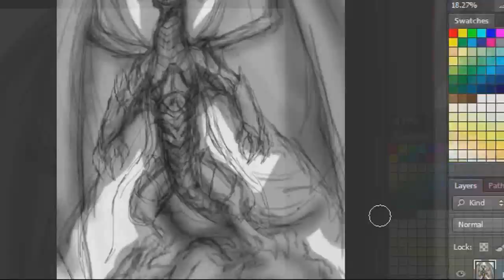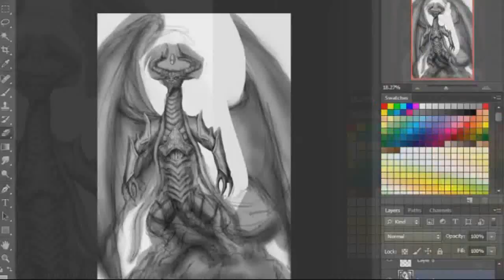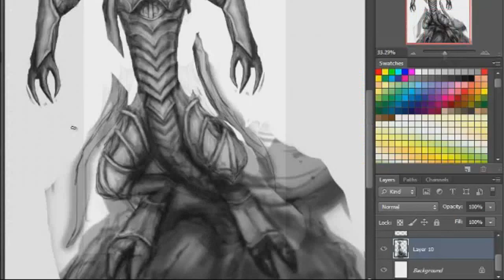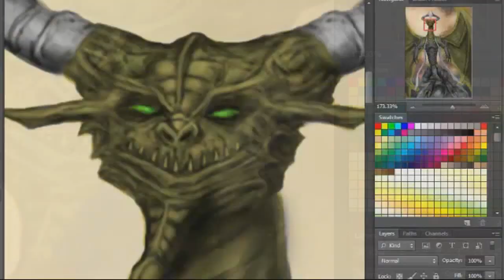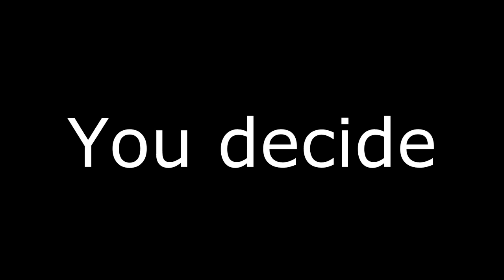Painting of Nicol Bolas (Planeswalker)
My take on Nicol Bolas. Im not too happy with how it turned out, I'm going to redraw him.

Planeswalker. Elder Dragon. Tyrant of Worlds. Nicol Bolas is one of the oldest known beings in the Multiverse—he has lived for many millennia. His malevolence is matched only by his boundless intellect.

Nicol Bolas has survived multiple wars, cataclysms, and rivalries: the dragon war that left only five of the elders alive, the destruction of his Madaran Empire on Dominaria at the hands of Tetsuo Umezawa, and epic duels with the planeswalkers Leshrac and Teferi. He also survived The Mending, the healing of the Multiverse that changed the very nature of the spark and cost several planeswalkers their lives. Bolas left Dominaria as it crumbled in the time before The Mending, implying that it couldn't be saved. "I have prepared a suitable place for myself in that eventuality," he said before departing through the Talon Gates.

In fact Bolas has already begun to plot his next scheme for power. His 'suitable place' is the five shards of Alara, which Bolas has been watching for decades. Long ago he began to recruit agents on the shards—individuals and even entire groups who would secretly do his bidding. These agents have subtly, secretly sown the seeds of dissent on each shard, creating chaos and conflict. Why? Only Nicol Bolas knows the truth: The shards of Alara are reconverging into a single plane. And when that reconvergence comes, Bolas wants all-out planar war for reasons unknown to any but himself.

Before The Mending, planeswalkers were ageless shapeshifters whose power was limited only by their experience and knowledge. Bolas had that godlike power torn away from him, and he will go to any lengths to get it back. But it will take countless machinations and maneuverings, even for the oldest and most powerful planeswalker of all. For Nicol Bolas, all the power in the Multiverse is not enough.